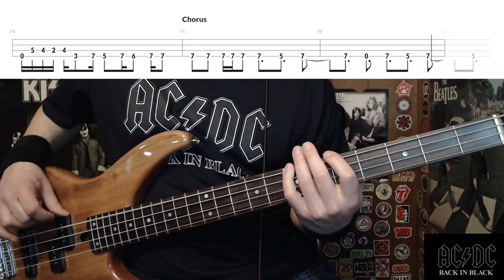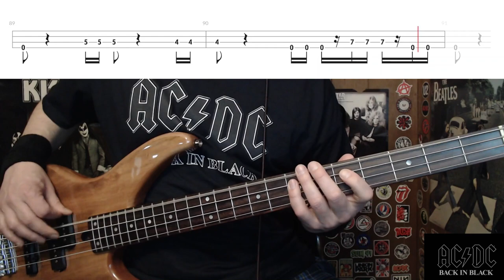Back In Black by AC/DC - Bass Cover with Tabs Play-Along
Bass Cover with Tabs play-along of "Back In Black" by "AC/DC".